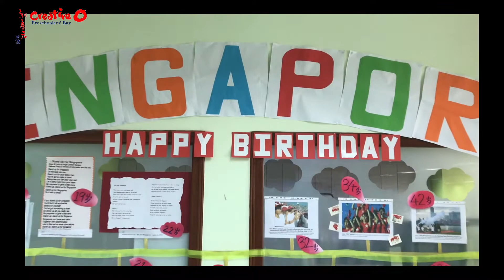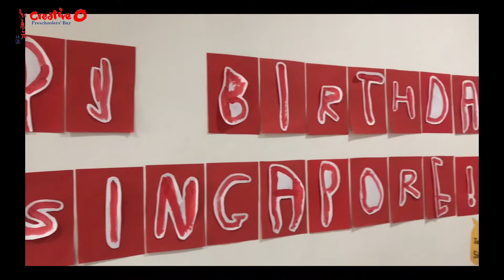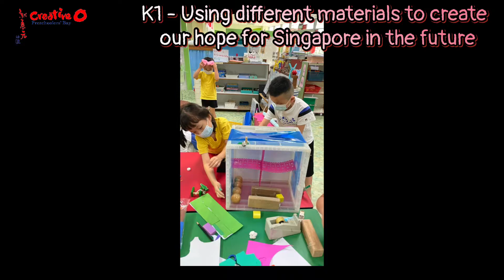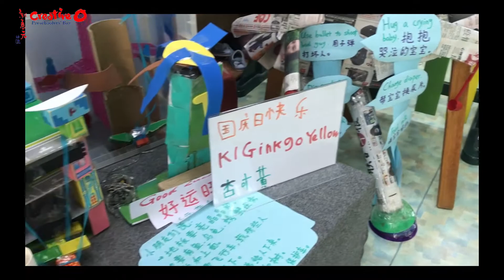🥳 🎂 Happy National Day Singapore! 🇸🇬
It is Singapore’s 56th birthday and we are getting ready to celebrate. Although the celebration date has to change this year, our children continued to prepare and learn more about Singapore’s special day.

Watch and see how our Playgroup till Kindergarten 2 children prepare themselves for the annual celebration! 🇸🇬

Original Music from: Believe Music